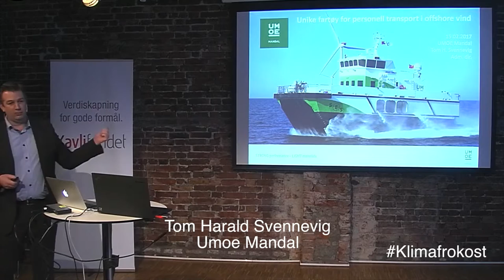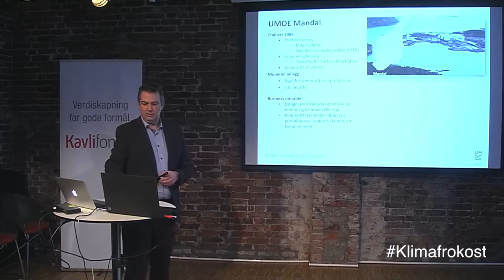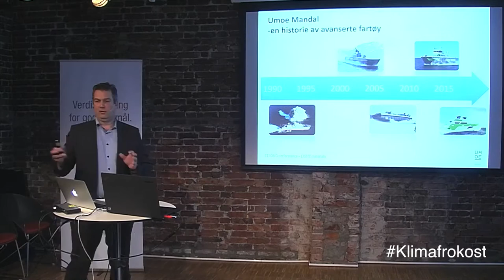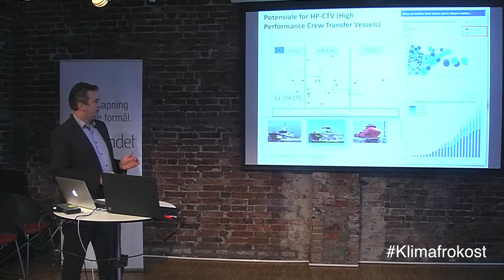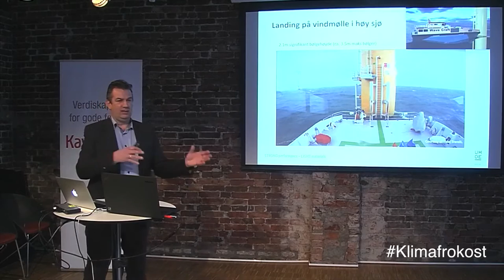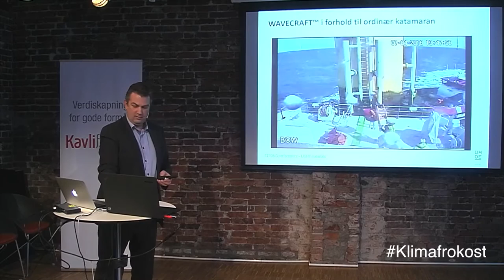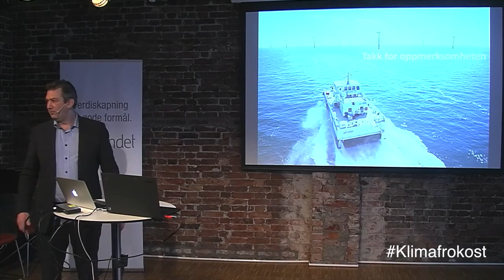Klimafrokost om havvind. Tom Harald Svennevig, Umoe Mandal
Tittel foredrag: Forretningsmuligheter innen havvind.

Klimafrokost 15. februar 2017 på Litteraturhuset i Bergen.